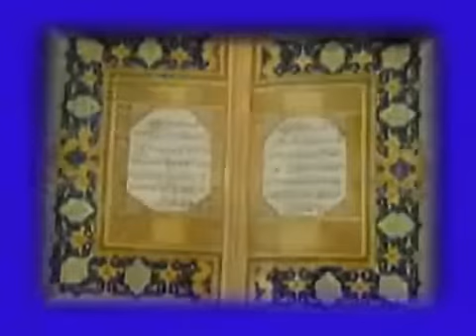Belief in the Unseen - Yusuf Estes 3/3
Sheikh Yusuf Estes explains the Islamic beliefs in the Unseen.